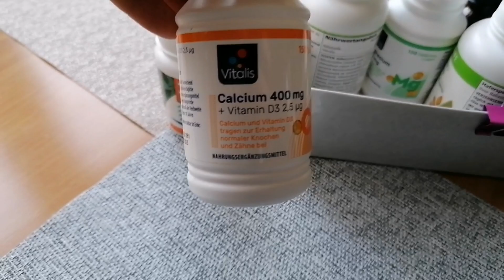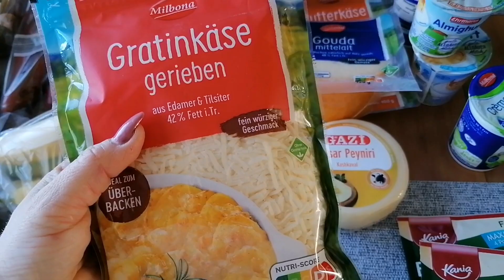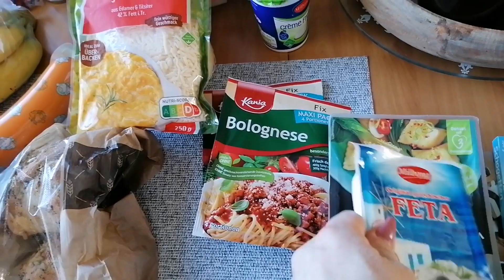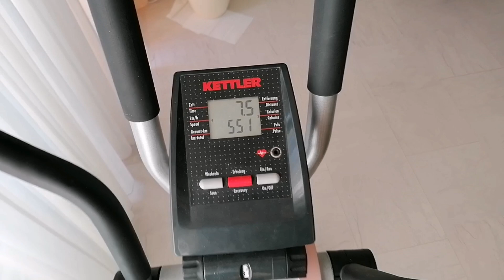Влог о жизни в Германии🇩🇪БудниСветика🤗Закупка продуктов 12.03.23#жизньвгермании#влог#закупка#витамин